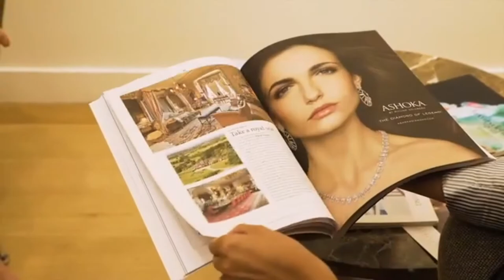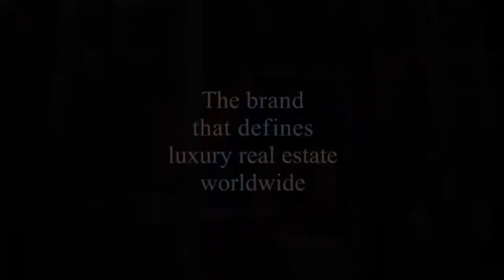The Merging of Two Luxury Brands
Christie's International Real Estate Sereno is a global network offering exclusive home and luxury real estate services to buyers and sellers worldwide and incomparable services to a global clientele at the luxury end of the residential property market.

Offices in London, New York City, Hong Kong, Moscow, Los Angeles, Chicago, and now, we offer a hyperlocal focus and community intelligence in in the Bay Area, Silicon Valley and Lake Tahoe.